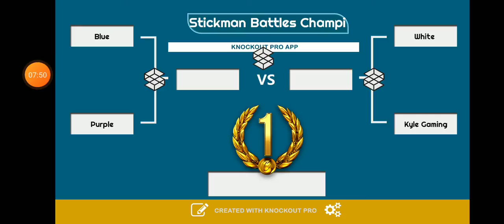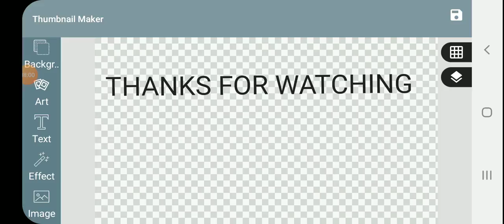Kyle Gaming VS Peach - Stickman Battles Championship